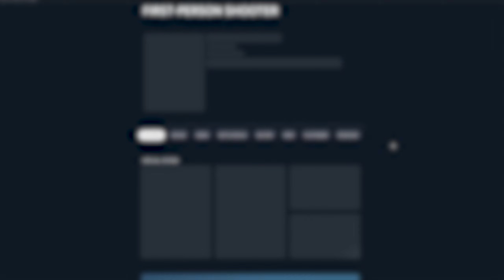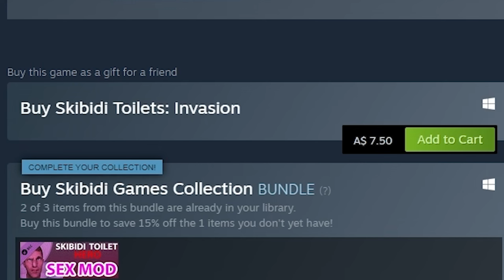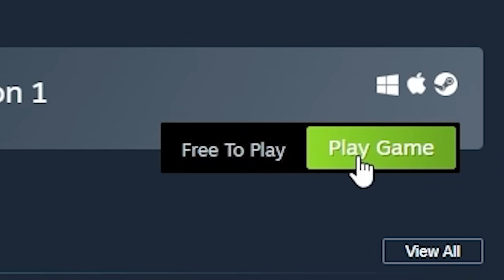I Tried Call of Duty Clones Nobody Should Play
i play cod clones in this gameplay video. whats your favourite call of duty clone?

PC Specs:
GPU: RTX 4090
CPU: Ryzen 7 7800X3D
Monitor: PG27AQN (360hz 1440p)
Mouse: Razor Viper V2 Pro